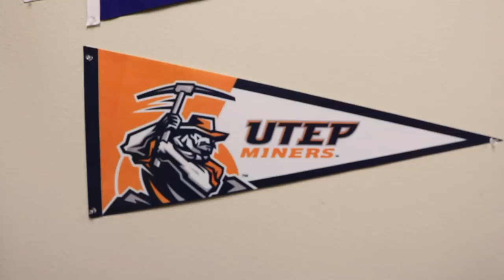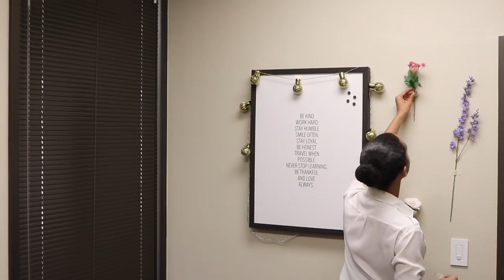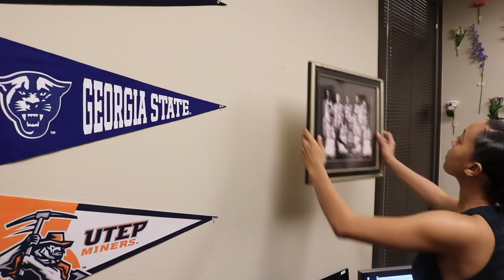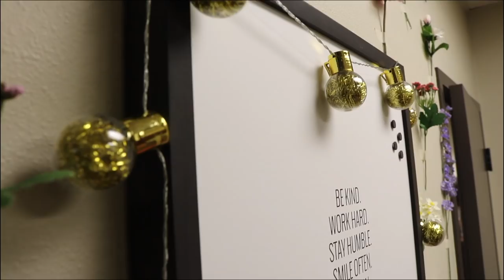My Office Tour! + How to Find Your Perfect Style [On A Budget]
Hello Everyone!
I hope you enjoy my Office Tour and gain some inspiration for your own office spaces!